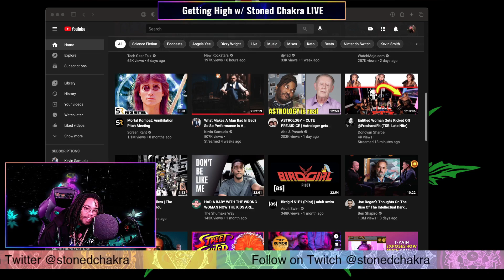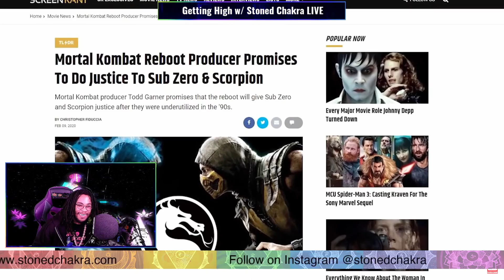Stoned Chakra Reacts!!! Mortal Kombat: Annihilation Pitch Meeting